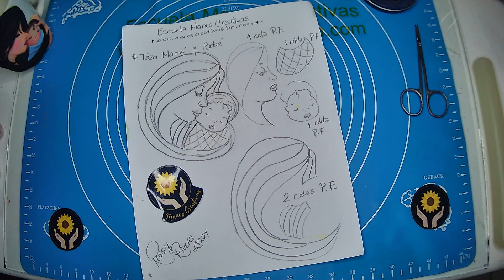Cómo decorar una taza con Madre y Bebé | Escuela Manos Creativas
¡Hola y bienvenid@ a Escuela Manos Creativas! Hoy te comparto cómo decorar una taza con Madre y su Bebé para regalar en el Día de la Madre. Gracias por el compartir. Espero lo disfrutes.

Y si haces el tuyo, compártenos tus creaciones usando el hashtag EscuelaManosCreativas. ¡Sigamos creando!